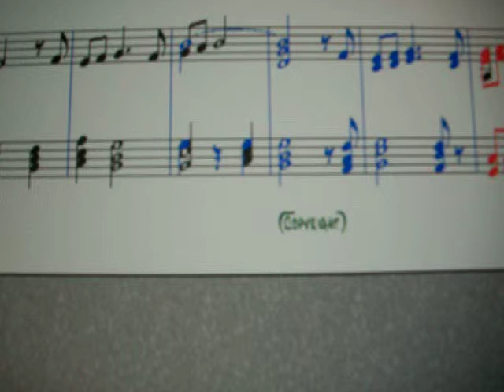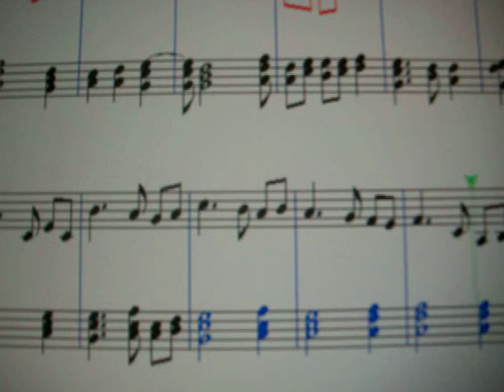Attilio Tauro.Incontri Song per Pianoforte